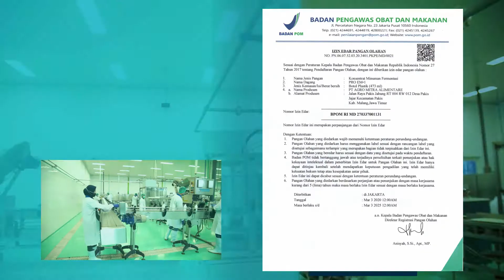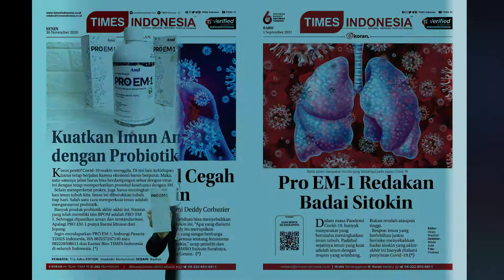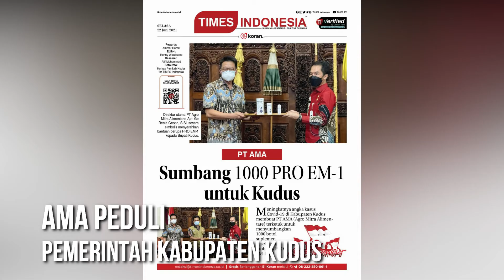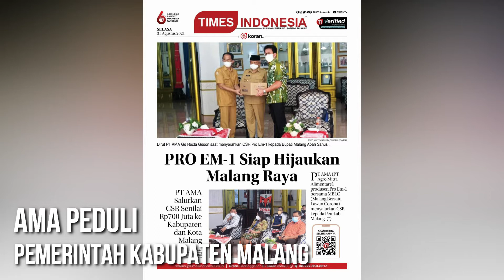Highlight PT Agro Mitra Alimentare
Highlight Milestone PT Agro Mitra Alimentare 2019 - Now